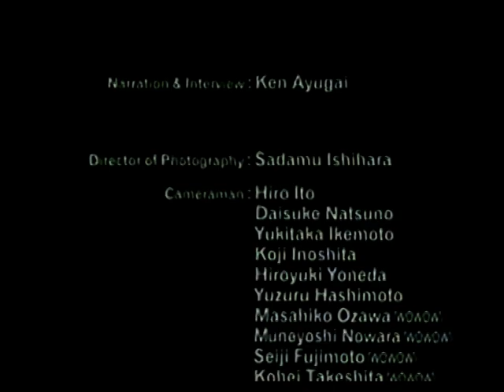Red Hot Chili Peppers - 2000-01-09 - Nippon Budokan, Tokyo, Japan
[PRO 1b][DVD]

Tiny Dancer part of JOHN
Scar Tissue
Suck My Kiss
If You Have to Ask
Otherside
Blackeyed Blonde
I Could Have Lied
Organic Anti-Beat Box Band
Religion II part of
I Like Dirt
Californication
My Lovely Man
The Guns of Brixton tease

ENCORE BREAK
Sir Psycho Sexy

Notes: DVDBroadcasted by Japanese TV, missing "Tiny Dancer", "Otherside" and "Californication".

Credits: all rhcp community